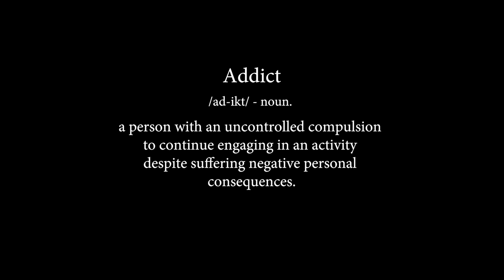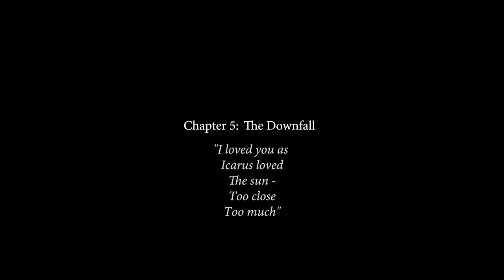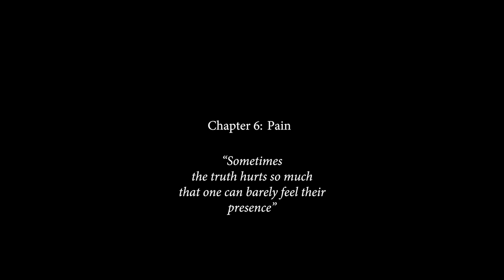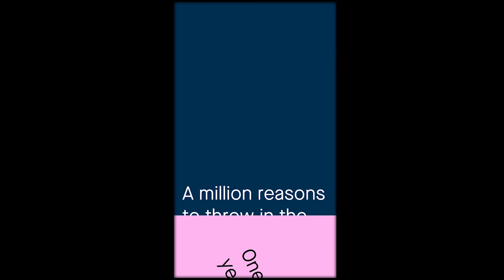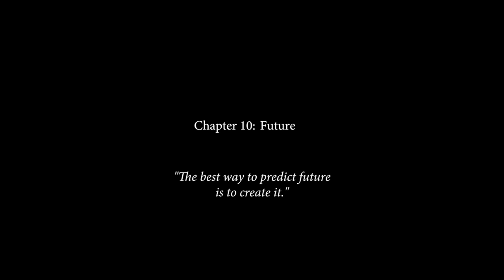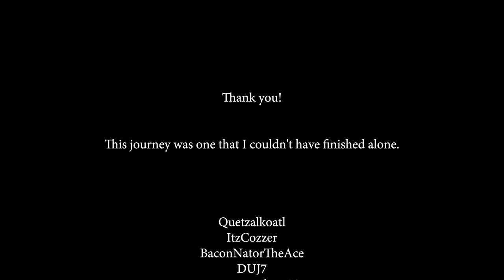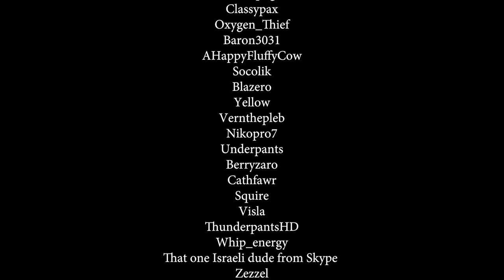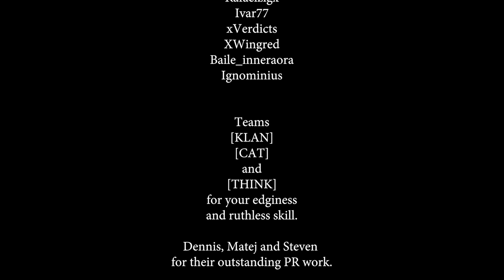How my Gaming Addiction Saved my Life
7 years, 10 thousand hours and one addict. A painful journey with a story worth telling. Join me as we take one last ride on the emotional rollercoaster of gaming and explore where dedication, discipline and determination can take you. Whether its in the Kitchen or out on the open Road, freedom awaits all who are prepared to take the first step.

Chapters:
Chapter 1: Reset - 0:15
Chapter 2: RuneScape -2:30
Chapter 3: War Thunder - 5:00
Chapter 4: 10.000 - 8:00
Chapter 5: The Downfall - 13:25
Chapter 6: Pain - 15:44
Chapter 7: The Great Escape - 17:50
Chapter 8: Strava - 19:22
Chapter 9: Cooking - 23:44
Chapter 10: Future - 25:29